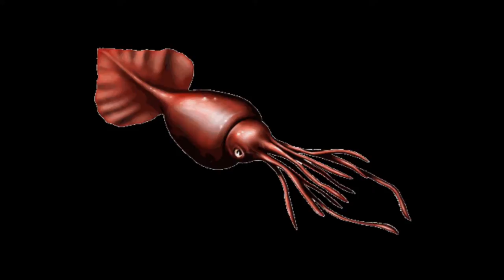The Biggest Squid Ever | Colossal Squid